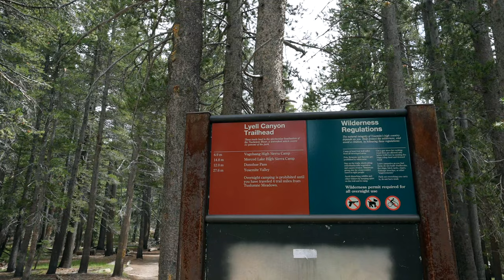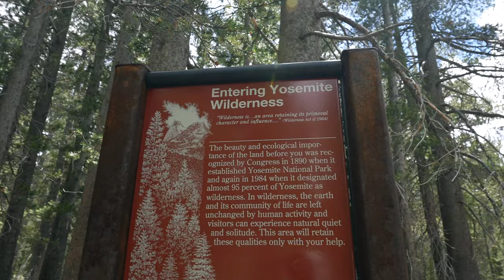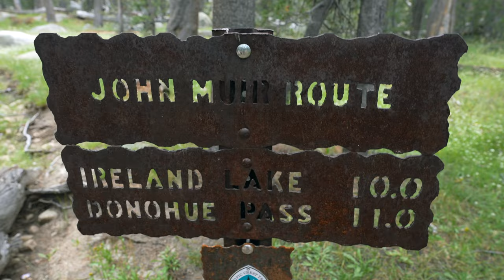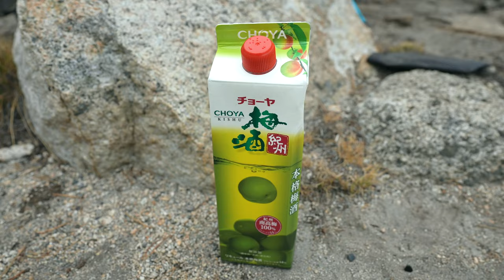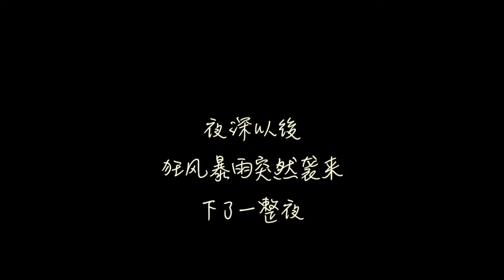在優勝美地徒步露營突遇大雨｜湖邊釣魚｜Bushcraft露營｜Yosemite Backpacking in Heavy Rain｜Bushcraft Camping in The Rain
周末去优胜美地，虽然去过很多次yosemite，但这次是第一次在yosemite wilderness优胜美地荒野区徒步。第一次解锁了荒野钓鱼。 石头砌灶，树枝做叉，bushcraft第一課从今天开启。